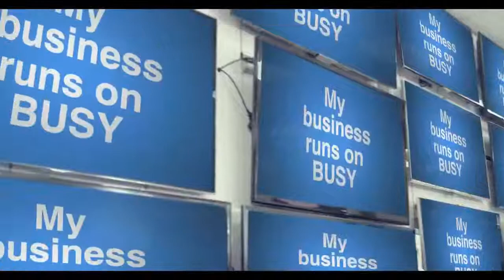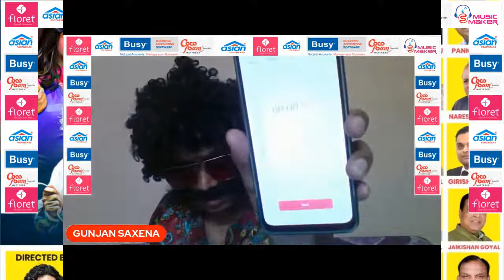SMUSICMAKER TV PRESENTS ENTERTAINMENT WITH GUNJAN SAXENA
PLAY & WIN - A GAME SHOW FULL OF COMEDY